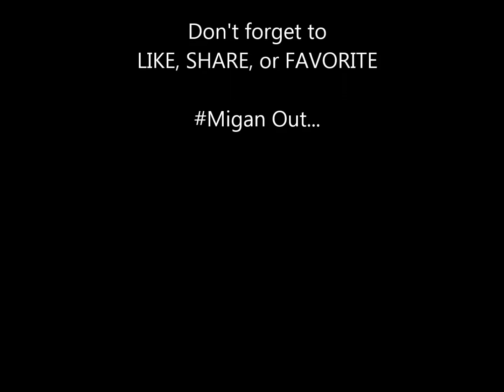Back To School Doesn't Mean BodyBuilding Stops...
No excuses...find ways to manage training, nutrition, AND academics. bring home those 'As' alphas. Migan out.

***Post all your questions for future videos on the Facebook Fan

Facebook Fan Page: lowbudgetleanmuscle
Play Station Network: Jerubbaal89
YGOPRO: ragnarok34
DuelingNetwork: sucemapin

$$$$$$$ MY CHANNELS $$$$$$$

$$$$$$$ MUSIC $$$$$$$